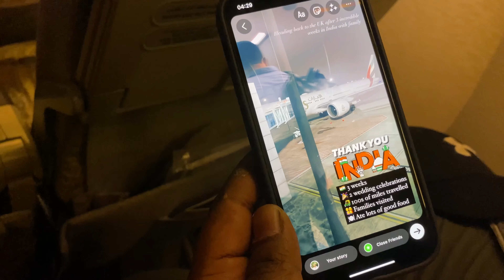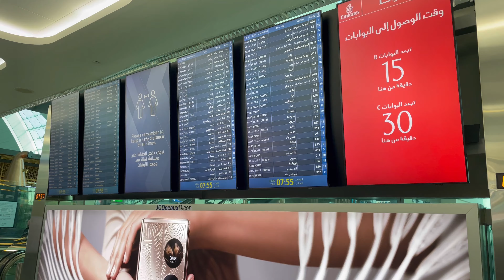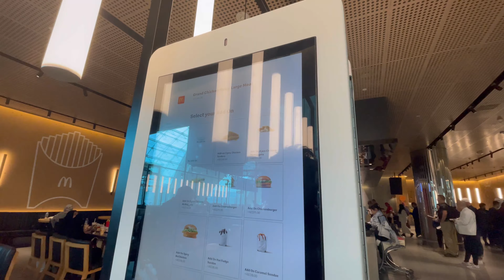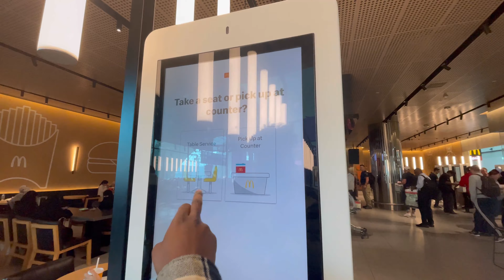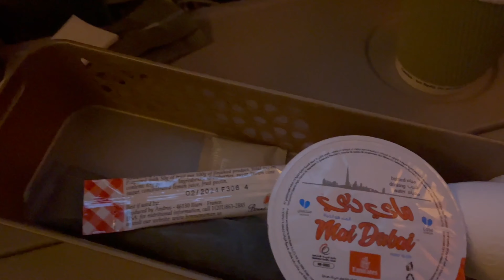7 hour layover in Dubai International Airport 🇦🇪🍔 | India Vlog Part 9 🇮🇳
This is the conclusion to the India Vlogs! We travelled back to the UK from Trivandrum in Kerala, then a connecting flight from Dubai to Birmingham. Our journey was a total of 20 hours including the 7 hour layover in Dubai International Airport.

During our 7 hour layover in Dubai, we shopped for a bit and then tried the Arabian McDonalds. I tried the Chicken McArabia sandwich. It's Two Halal grilled chicken patties with lettuce, tomatoes, onions and flavourful garlic sauce held together by Arabic bread. It's available at all McDonald's outlets in Arab countries and Pakistan.

I also had the strawberry Sundae which is no longer available in the UK, so this was a treat to have this again in Dubai!

Story:
Join me as I travel to India after 8 years to visit my family. We travelled from Birmingham to Dubai and then to Chennai on Emirates Airlines. Sit back and enjoy as I explore Tamil Nadu.